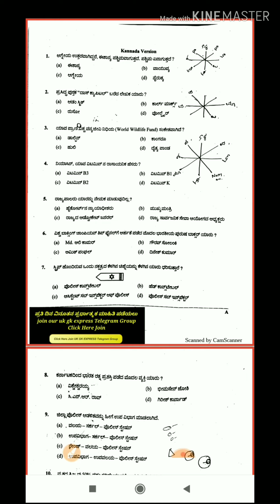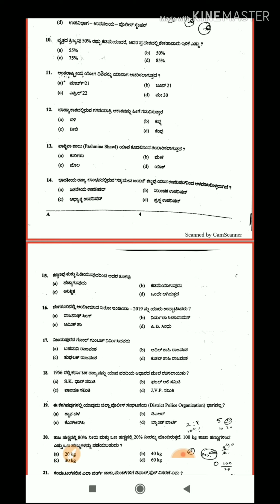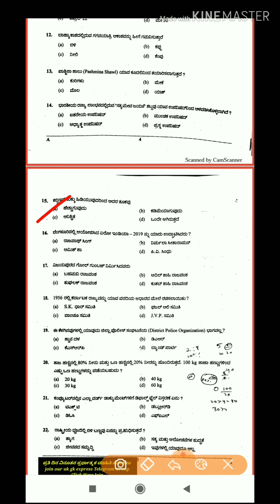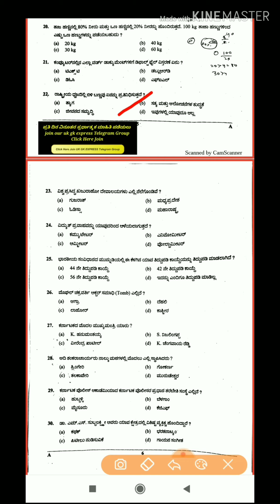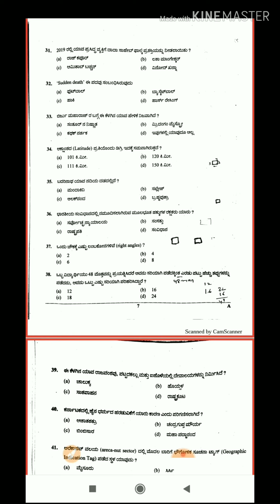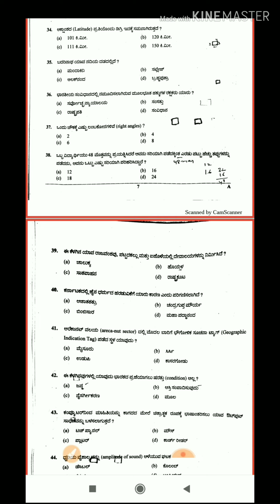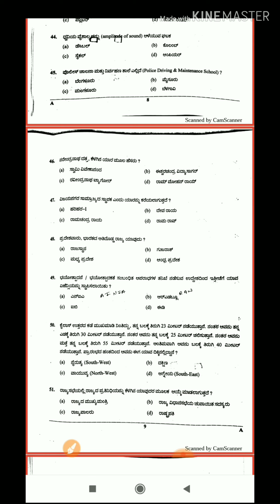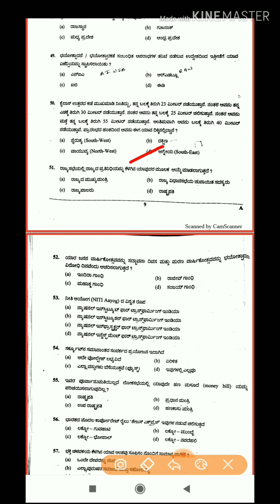Civil Police Constable Paper (17/11/2019) Civil PC Question Paper 2019 l KPSCHUNTER l Key Answers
civil pc question paper with key answer 17/11/2019